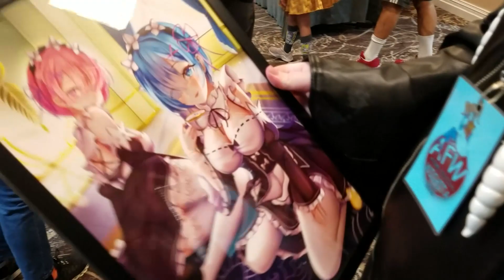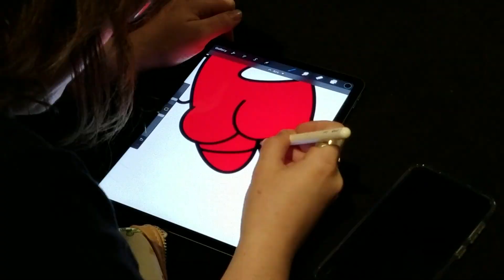Anime Fest Wichita 2023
This was my second year attending AFW. Sadly I didn't get nearly as much footage as last year, but we still had a great time at the event!

🔴 Follow me EVERYWHERE! 🔴
00:00 - Festival Vlog Thing
01:08 - Smash Bros. Tournament
02:23 - Thanks for Watching!